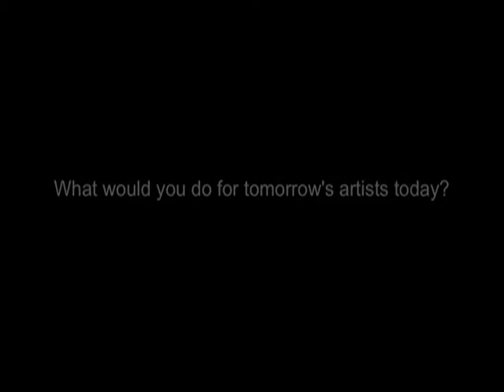Fresh Beats Inc! @ ONO 2010 HIP HOP & HOT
What would you do? Vote everyday to UNITE ARTISTS & ARTS LEADERS.  Text PEPSI (73774) with msg: 102652.